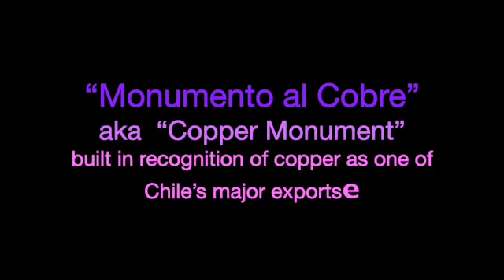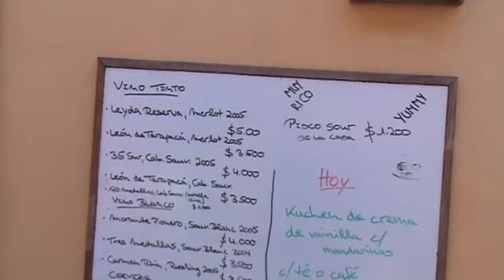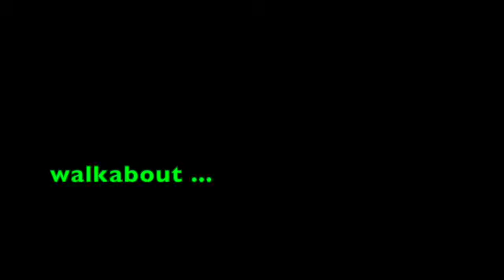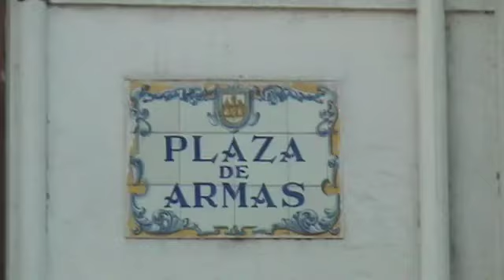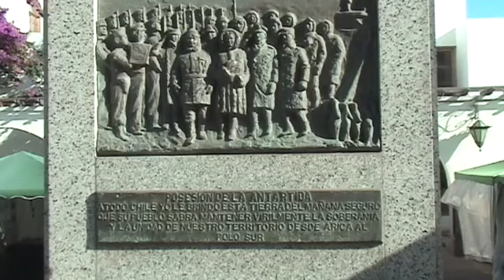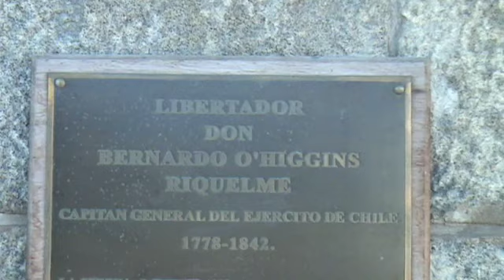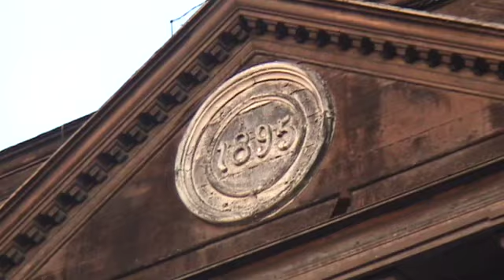Chile 75: Valparaiso bus to La Serena’s walkabout to Plaza des Armas SD 480p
Description & Key Moments:
        ⟱⬇︎ CLICK ““Show More” below for more info and Key Moments’ (timestamps)⟱⬇︎

00:00 INTRO: bus from Valparaiso to La Serena
00:46 Monumento al Cobre”    aka  “Copper Monument”
03:53 *** La Serena: 1544, country's 2nd oldest city after national capital, Santiago
05:3 ***walkabout
06:42 ** Plaza des Armas: González Videla Antarctic Monumento: tribute to the base
08:32 Plaza de Armas Fountain
09:07 O'Higgins bust
09:32 Hall of Justice